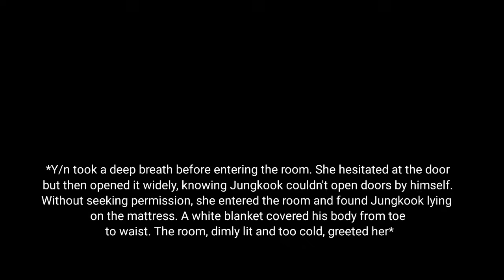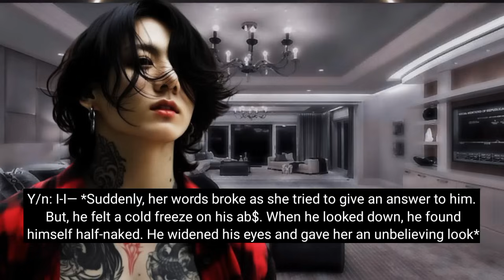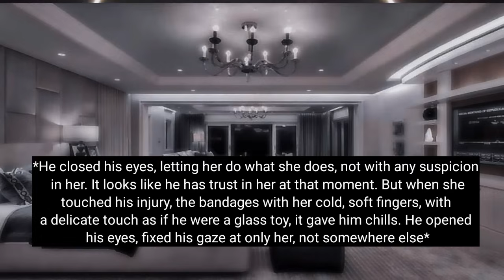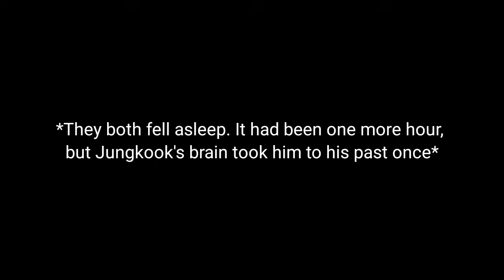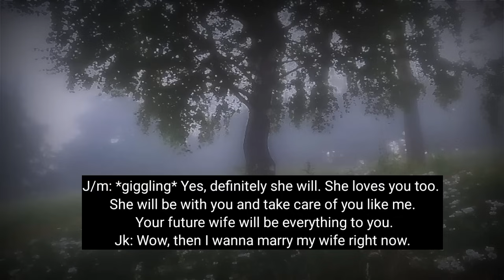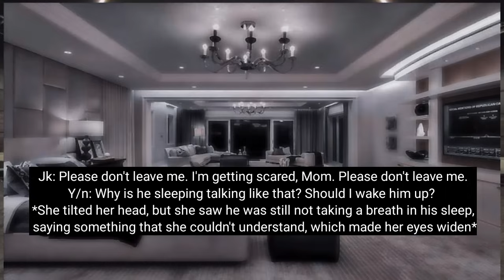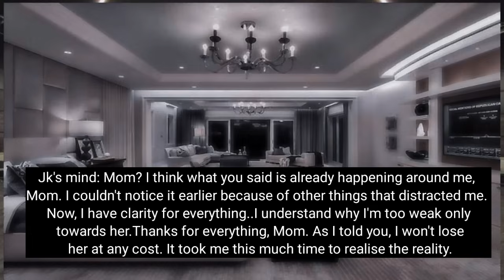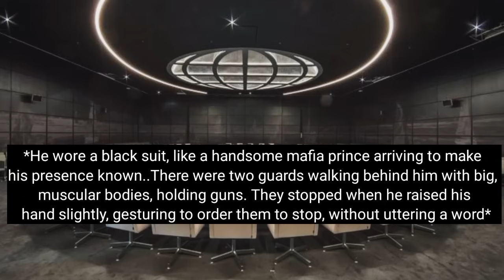#11 When scared to sleep with your rude husband as both of u haven't experienced ur first night tog